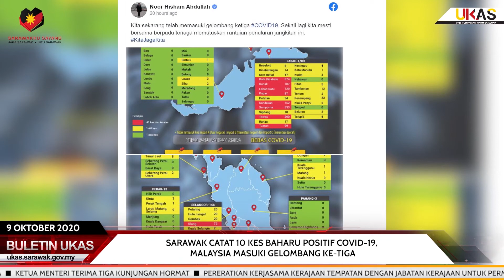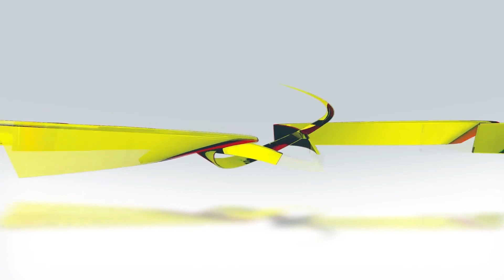KlipBuletinUKASSarawak Catat 10 Kes Positif COVID-19 Baharu, Daerah Lubok Antu Status Kuning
Sarawak Catat 10 Kes Positif COVID-19 Baharu, Daerah Lubok Antu Status Kuning

KUCHING : Sarawak hari ini mencatatkan pertambahan sepuluh kes baharu positif COVID-19 menjadikan jumlah keseluruhan meningkat kepada 742 kes.